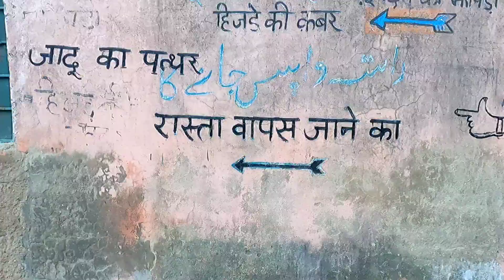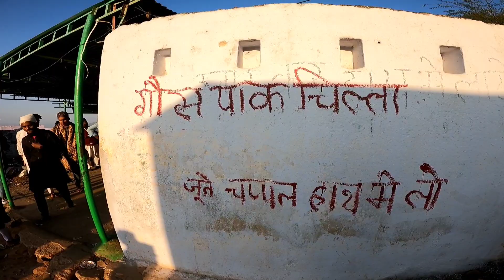Taragarh pahad Pohoch gaye ☺️|| What a journey|| Nawaz Chochla|| Vlog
I hope you guyz Aapko yeh video Acha laga hoga Acha laga hai to like jarur kardena comments mei Aap apna new ideas ya koun sa part Aapko sab se best laga bataye Aur Agar channel mei new hai to channel ko jarur subscribe kardo
And follow me in Instagram _ nawaz_chochla